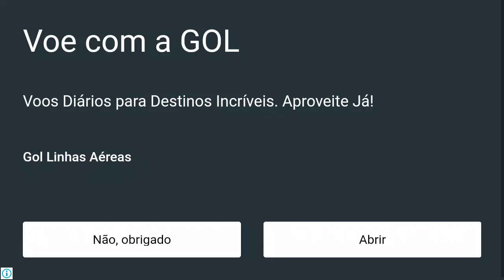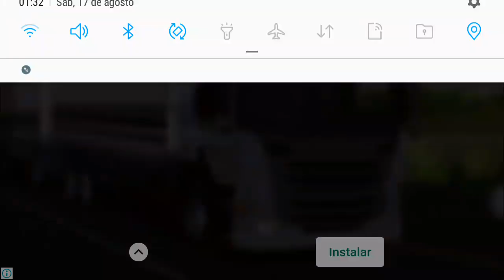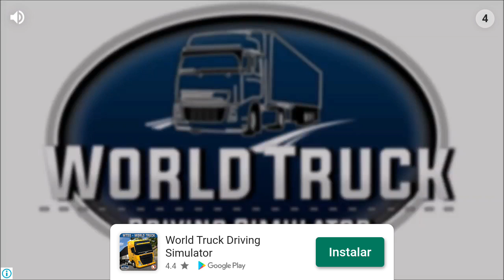O lhe o que eu encontrei em uma misao